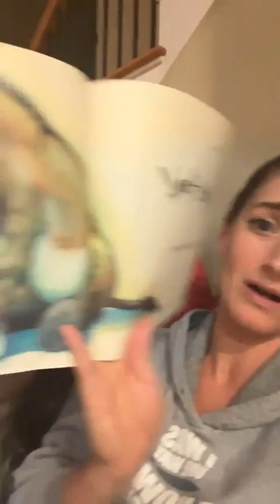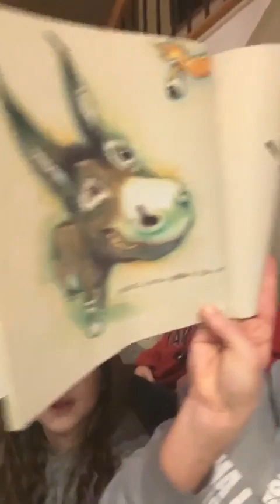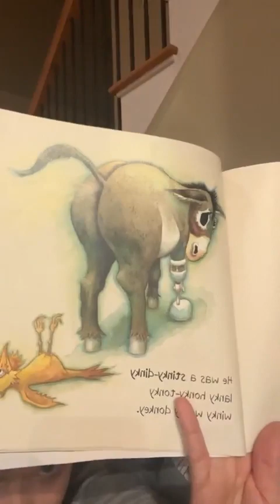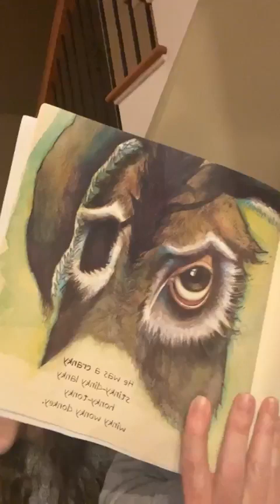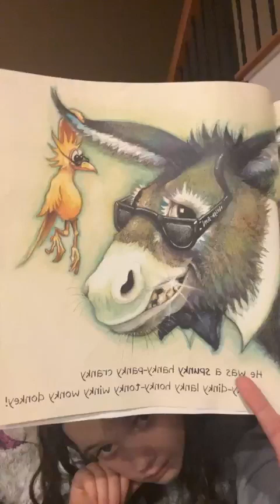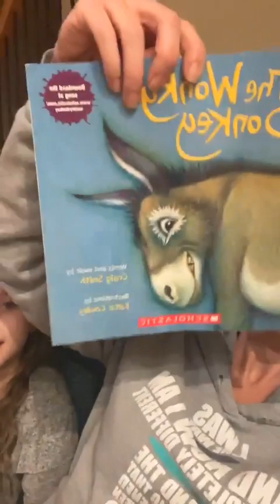Join us!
Grab your kids and join us for this 🤣 fun read/sing along 🎶🎶